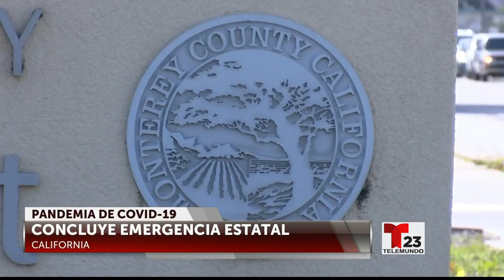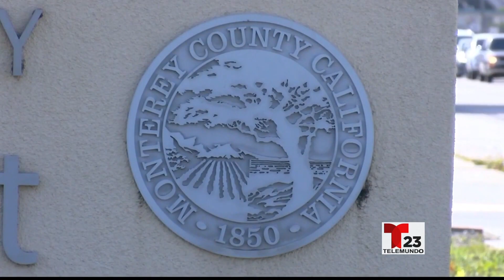El estado de California será el primero en levantar los mandatos de emergencia de COVID